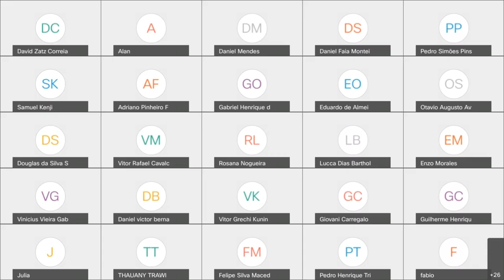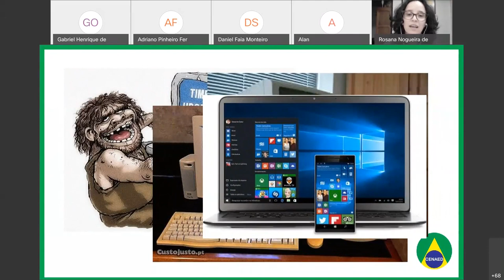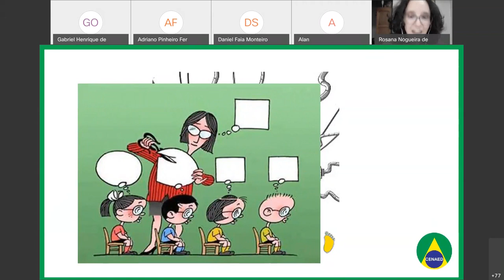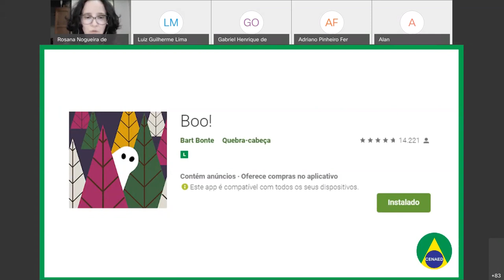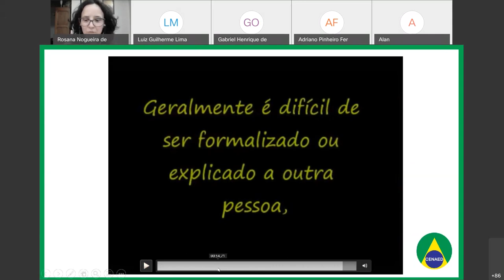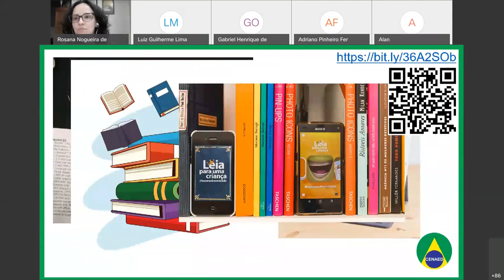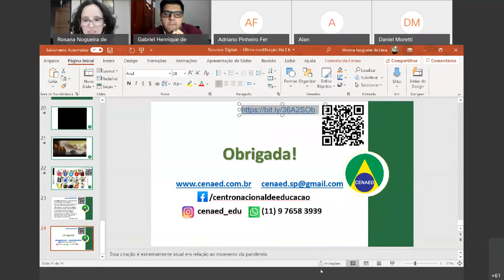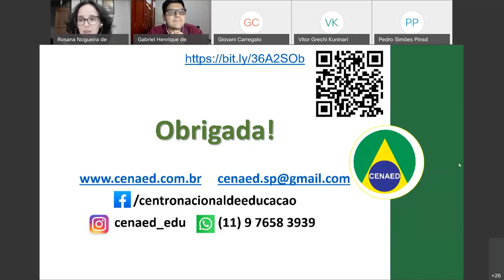SeFCI2020 - Matemática - O uso de recursos digitais em uma prática pedagógica inovadora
Nesta palestra, discutiu-se como utilizar recursos digitais para o ensino e a
aprendizagem de Matemática. Foi discutido os usos de aplicativos, vídeos,
 podcasts, e a introdução deles na prática pedagógica para os alunos atuais.
Palestrante: Profa. Dra. Rosana Nogueira de Lima